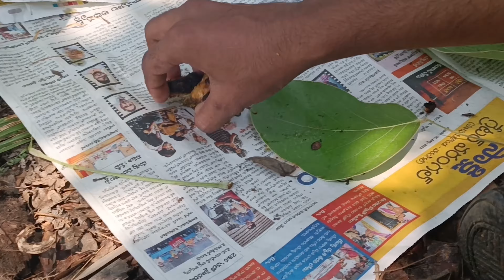The Secret to Cooking the Most Beautiful Kallu Dhavath Chicken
In this video, we'll be watching a telugu comedy show called "My Village Show". This show is a comedy series that follows the lives of people living in a small village in India.

During the show, we'll see some hilarious scenes involving chicken cooking and comedy. Be sure to give this video a watch if you're in the mood for some laughs!
kallu dhavath